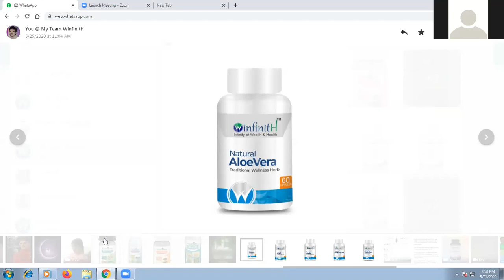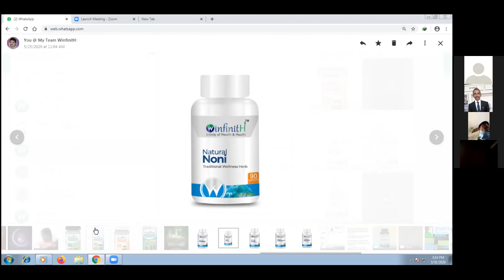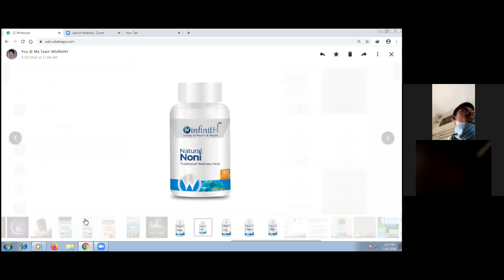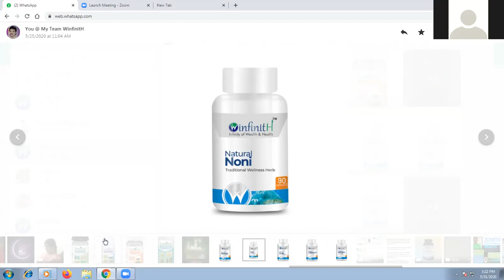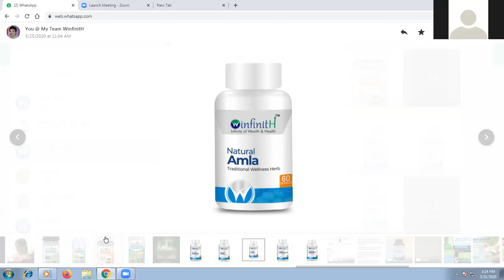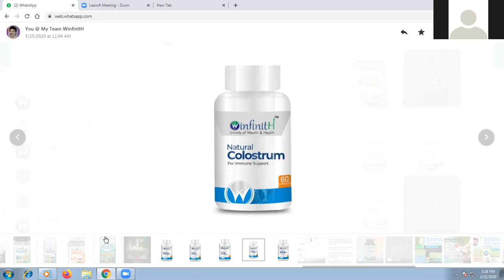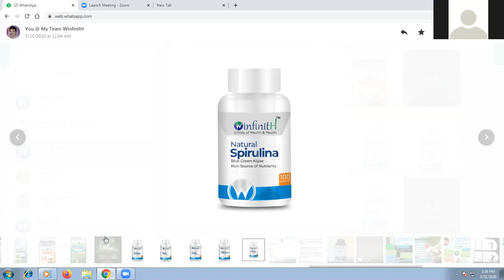Product Training by Mr. Cheppali Rafi 9059403888